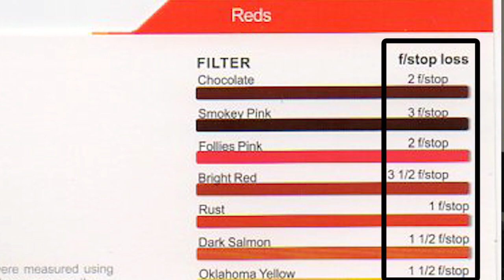Selens SE-CG20 | Filtro colorido para flash dedicado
Neste artigo vou te apresentar o kit de filtro colorido para flash dedicado Selens SE-CG20

Fixação

Para fixar o seu filtro colorido no seu flash dedicado, use a banda de fixação universal. Em seguida, adicione o filtro desejado.

Cores disponíveis no kit Selens SE-CG20

O kit de gel de correção contém 20 gelatinas diferentes, dividido em três grupos. Cada grupo contém um cartão descritivo com a quantidade de F-Stops que cada filtro reduz quando colocado na cabeça do flash.

GRUPO 01 – VERMELHOS E AMARELOS
Cor F-Stops
Chocolate 2
Smokey Pink 3
Folies Pink 2
Bright Red 3 1/2
Rust 1
Dark Salmon 1 1/2
Oklahoma Yellow 1 1/2
Medium Yellow 1 1/2

GRUPO 02 – AZUIS E VERDES
Cor F-Stops
Deep Purple 3 1/2
Special KH Lavender 3 1/2
Just Blue 2 1/3
Medium Blue Green 2
Steel Green 1
Moss Green 1 1/2

GRUPO 03 – FILTROS DE CORREÇÃO
Este grupo, além de mostrar a quantidade de F-Stops perdida para cada filtro, também indica a temperatura de cor da luz resultante.

Filtro Temperatura de cor F-Stops
1/2 CTB 3200 para 4300 1/2
Full CTO 6500 para 3200 1
1/2 CTO 6500 para 3800 1/2
1/4 CTO 6500 para 4600 1/2
Plus Green cc30 Verde 1/2
Filtro difusor — 2

Esquema de iluminação usando o kit Selens SE-CG20
Agora que você já conheçe o kit de filtro colorido para flash dedicado, vamos a um exemplo prático.

Para fazer a foto foram usados dois flashes, um à esquerda e outro à direita do modelo, cada um com uma gelatina de iluminação diferente.

Durante a edição, foi adicionada uma imagem de fumaça para compor o fundo, com as mesmas cores dos filtros coloridos usados nos flashes.

Em seguida, foi feito um recorte no personagem para separar o fundo da parede neutra e substituir pela imagem da fumaça. Abaixo você pode ver o resultado final:

Equipamento utilizado:
Câmera Canon EOS 70D
Objetiva Canon EF-24-105 F 1:4  L IS USM
Rádio transmissor Godox X1T-C
02 flashes Godox TT685-C
Kit de gel colorido para flash Selens SE-CG20

Conclusão

Vimos que o kit Selens SE-CG20 de filtro colorido para flash dedicado é muito versátil, tanto do ponto de vista criativo quanto no aspecto técnico do controle da temperatura de cor. Sua grande vantagem é ser universal, pois se encaixa em qualquer tamanho de cabeça de flash dedicado.

Se quiser adquirir o seu kit, consulte a disponibilidade no link abaixo:

Este vídeo faz parte do portfólio de produtos da Lentes & Lentilhas - Foto e Vídeo, uma produtora especializada na produção de material de publicidade para empresas.